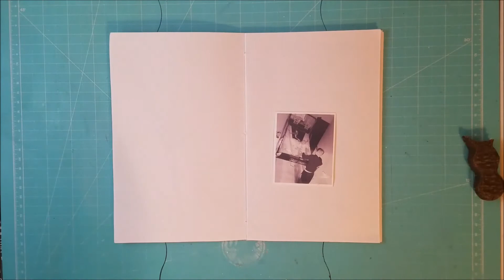Traveler's notebook: do your best